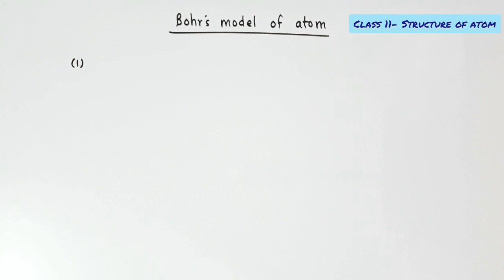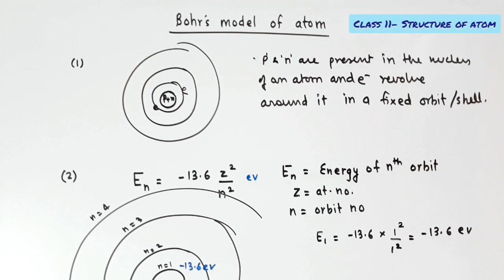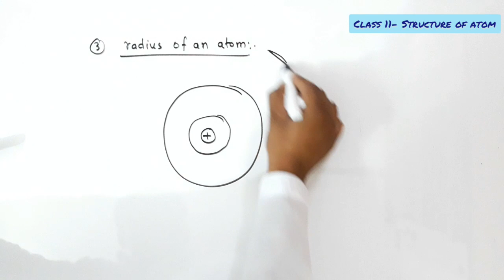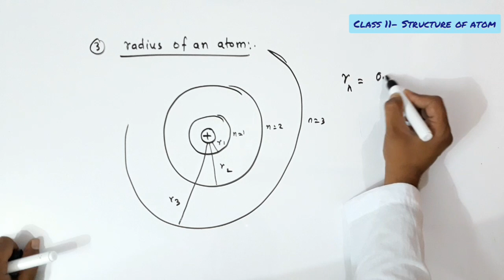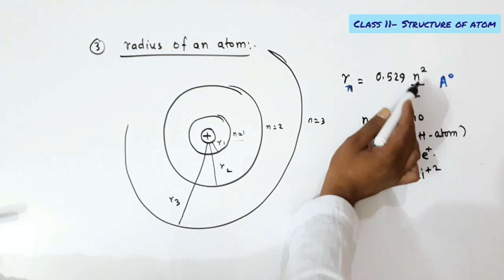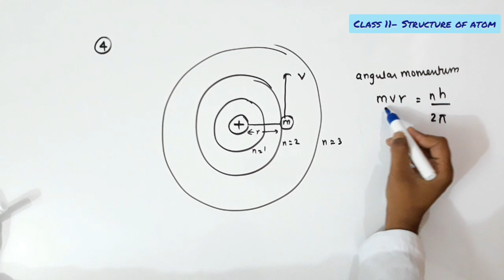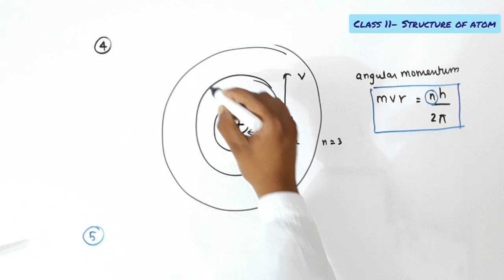Class 11 Structure of atom ( Bohrs model of atom)|| Bohr's model in 5 easy steps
Introduction to the Bohr Model

Bohr modified this atomic structure model by explaining that electrons move in fixed orbital’s (shells) and not anywhere in between and he also explained that each orbit (shell) has a fixed energy level. Rutherford basically explained the nucleus of an atom and Bohr modified that model into electrons and their energy levels.

BOHR'S POSTULATES
1.Bohr’s model consists of a small nucleus (positively charged) surrounded by negative electrons moving around the nucleus in orbits. Bohr found that an electron located away from the nucleus has more energy, and electrons close to the nucleus have less energy.

2.Postulates of Bohr’s Model of an AtomIn an atom, electrons (negatively charged) revolve around the positively charged nucleus in a definite circular path called as orbits or shells.Each orbit or shell has a fixed energy and these circular orbits are known as orbital shells.The energy levels are represented by an integer (n=1, 2, 3…) known as the quantum number. This range of quantum number starts from nucleus side with n=1 having the lowest energy level. The orbits n=1, 2, 3, 4… are assigned as K, L, M, N…. shells and when an electron attains the lowest energy level it is said to be in the ground state.

3.The electrons in an atom move from a lower energy level to a higher energy level by gaining the required energy and an electron moves from a higher energy level to lower energy level by losing energy.

4. radius of orbit
0.529 n2/z   Angstrom

5. The value of angular momentum of electron revolving around the nucleus of an atom is equal to nh/2pi

 five easy postulates on Bohr's model of atom
 Bohr's model of atom
 how to do numerical on Bohr's model of atom
 Bohrs model class 11th basic
 hydrogen spectrum